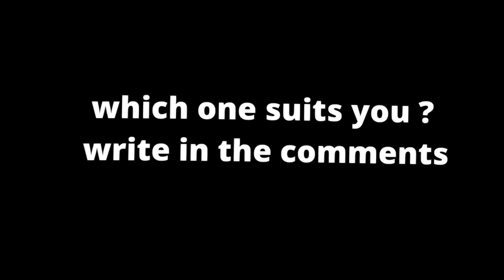Pikachu version superhero fusion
if you are a lover of marvels avengers figures both iron man, spider man, hulk, captain america, black panther, ant man, vision, natasha romanoff, thor, clint barton, loki, etc., as well as justice league characters both batman, superman, wonder woman , flash man, aqua man, etc., as well as other cartoon characters, you must see this video. the video contains several characters mixed into new characters. very interesting, imaginative, and of course very entertaining. don't forget to like and subscribe